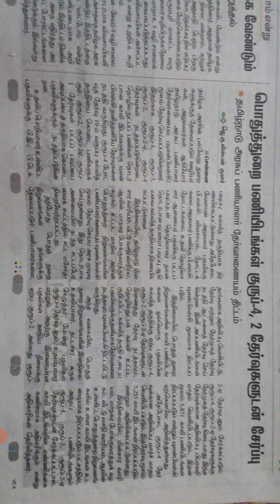Tnpsc latest news|Tnpsc Group2/2A vacancies|notification